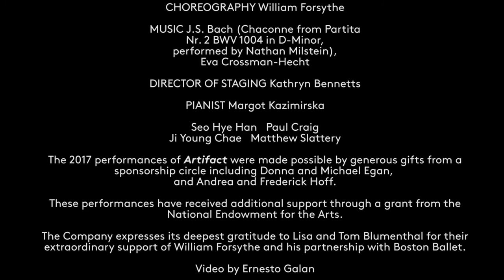INSIDE LOOK | BB@home Focus on Forsythe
Here's a preview of an Artifact pas de deux plus get a glimpse of choreographer William Forsythe's creative process. Join us for Artifact, Feb 23-Mar 5, at the Boston Opera House.